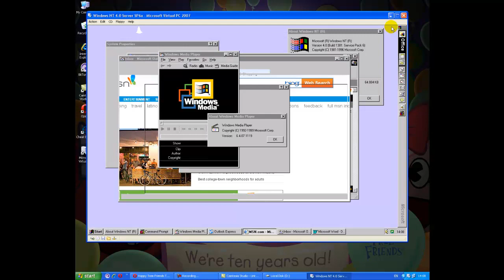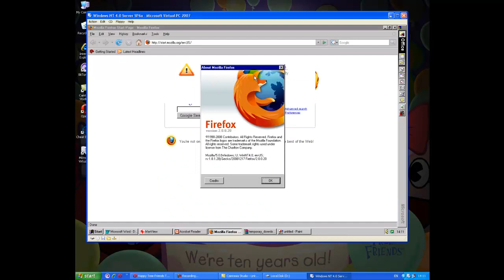Windows NT Server 4.0 On Virtual PC 2007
This Is Windows NT 4.0 Server on Virtual PC 2007
Coming Soon...Windows NT 4.0 Workstation